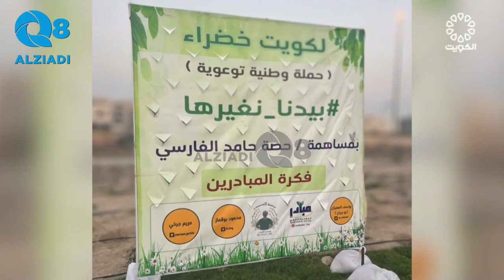تعرف على فوائد الزراعة المنزلية مع مريم جرخي في برنامج ساعة إلا